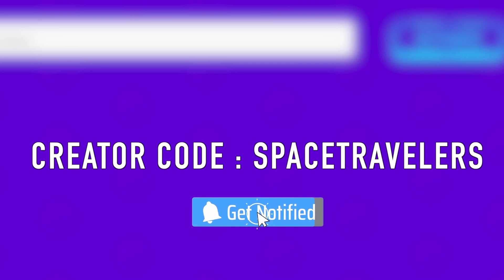PK XD New creator code | May 2022 pk xd codes : PK XD Armor Code [Part 2]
Hiiii,

TIMESTAMPS

Our channel is about PK XD game . We cover lots of cool stuff [ such as PKXD Creator codes, PK XD Secret Box, PK XD Bugs, PK XD Memes ] about PK XD .